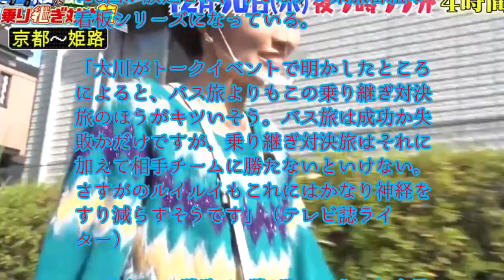【🚍🚏対決旅🚉 第7弾 12月30日】🧑太川陽介の邪魔は勘弁？👩浅田舞「乗り継ぎ対決旅」Gカップ👙温泉シーンの期待【浅田舞の入浴ありか!?】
太川陽介と女優の村井美樹が競い合う「ローカル路線バスVS鉄道　乗り継ぎ対決旅」（テレビ東京系）の最新が12月30日に放送される。

　同シリーズは太川率いるバスチームはローカル路線バスだけ、村井がリーダーを務める鉄道チームは鉄道だけを利用して、相手より先に目的地にたどり着く旅。すでに6回が放送され、今ではテレ東旅番組の看板シリーズになっている。
太川陽介
浅田舞
ちゅうえい（流れ星）
村井美樹
田村亮（ロンドンブーツ1号2号）
渚（尼神インター）